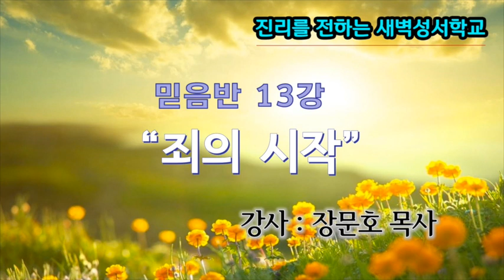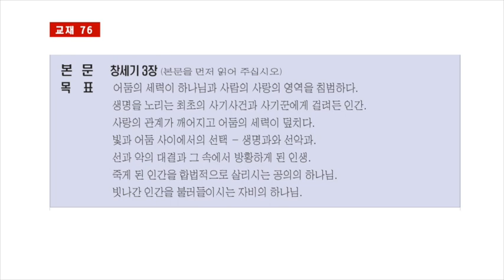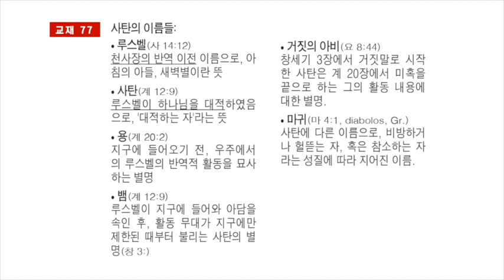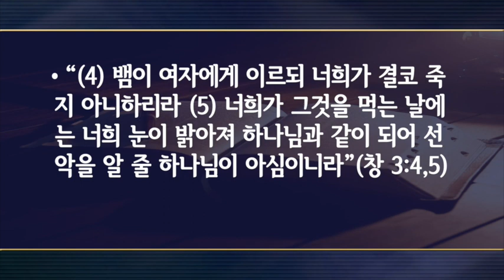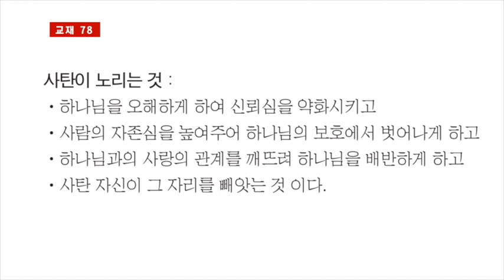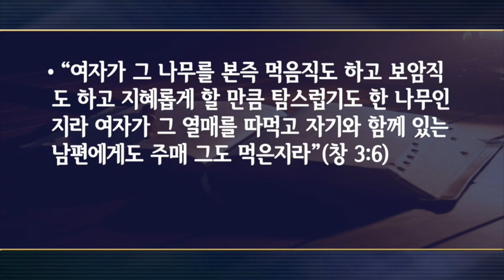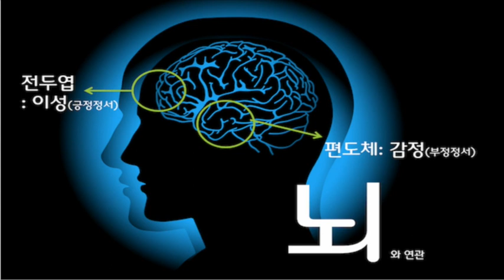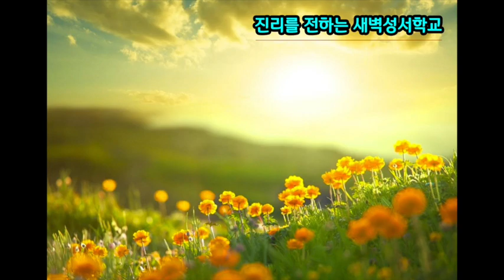믿음13강-"죄의 시작"